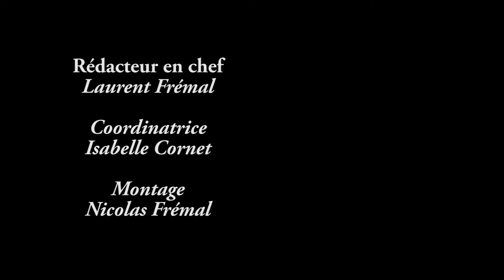Le temps des cadeaux... Floreffe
Bien connu dans la région, Le Temps des Cadeaux est la doyenne des manifestations organisées sur le site de l'abbaye de Floreffe. Sa première édition remonte à 1984, autour de 5 artisans dans une salle du rez de chaussée du moulin : que de chemin parcouru depuis. En effet, le Temps des Cadeaux a investi depuis lors le rez de chaussée du moulin, les salles annexes de la ferme, l'ancienne poterie, ainsi qu'un vaste chalet installé pour l'occasion.

Durant 1 mois, ce sont 40 artisans qui investissent les lieux pour présenter leurs plus belles créations : céramiques utilitaires et décoratives, bijoux de diverse factures, soie, chapeaux et accessoires de mode, montage floraux, tournage sur bois, peinture sur bois, pastels, etc.
Le tout, dans une ambiance de Noël avec décoration et musique de circonstance.